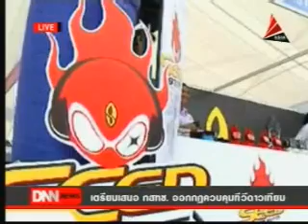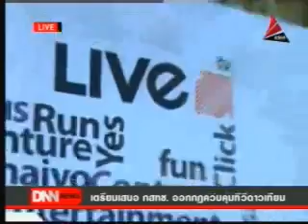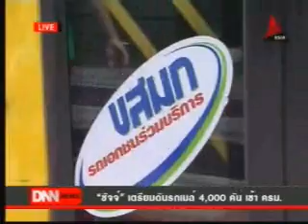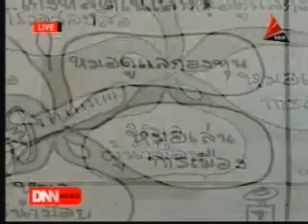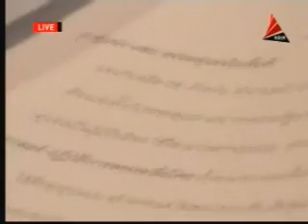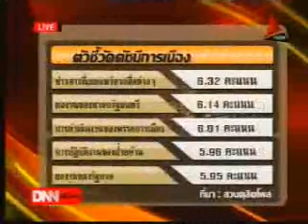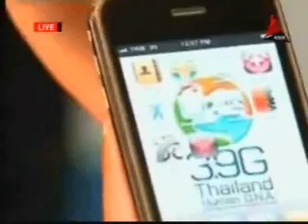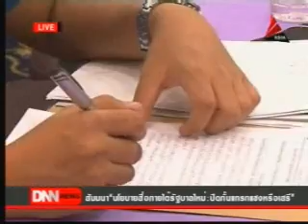ข่าวค่ำ DNN 04-9-54